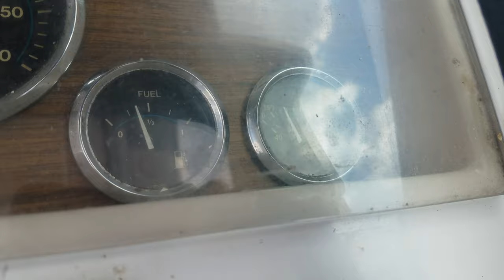1992 grady white 227